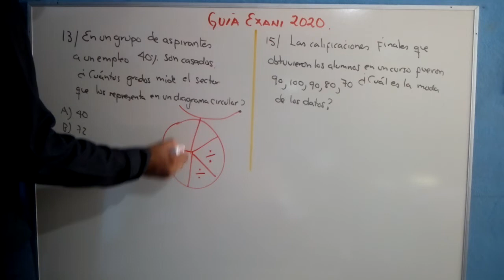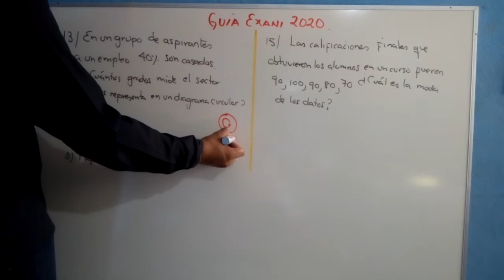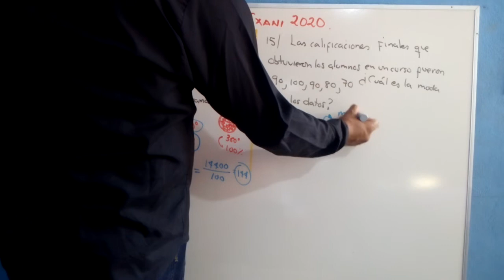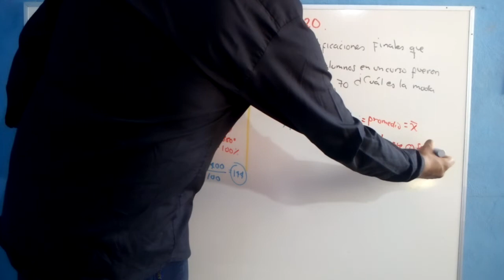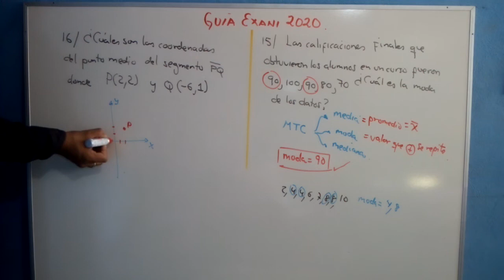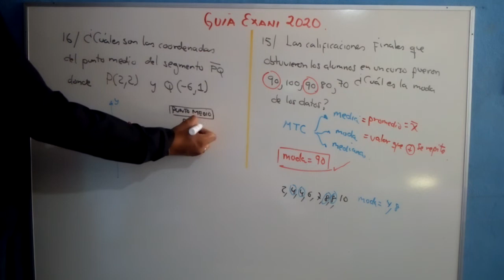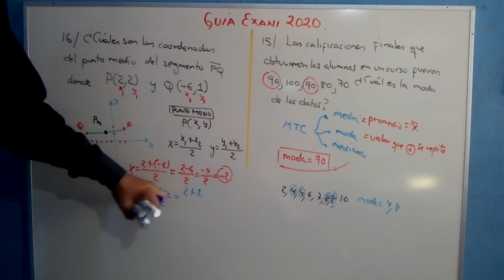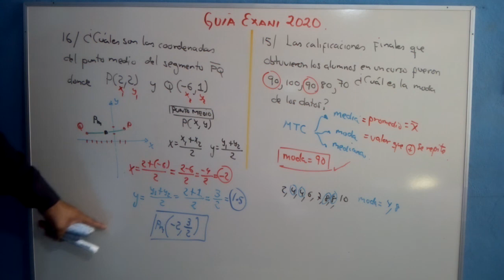RESOLVIENDO LA GUIA DEL EXANI II 2020 PARTE XII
En vivo, resolveremos algunos ejercicios de la guía del Exani II para ingreso a las universidades públicas de México. Usaremos como base la guía que ofrece el sitio guiaceneval.mx